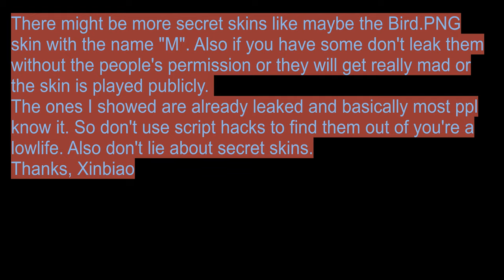Bear* - Secret skins (part 2)